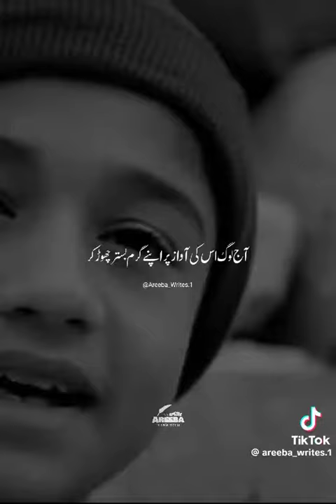bayan Billal hubshi